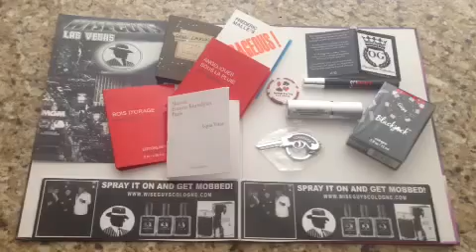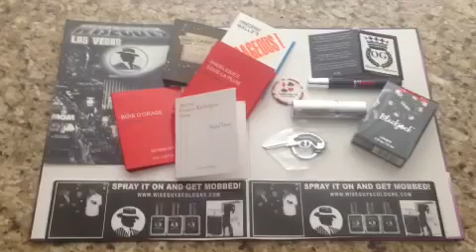Wiseguys Starter's Kit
Announcing the Wiseguys Starter's Kit! Everything you need to get started to smell great, and staying that way!!